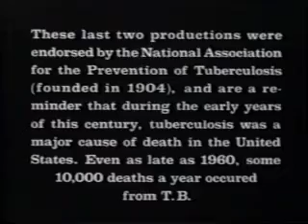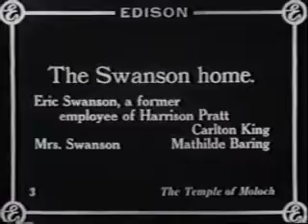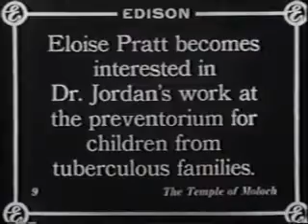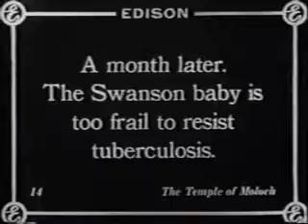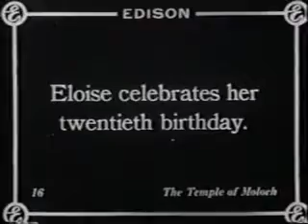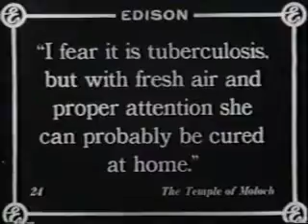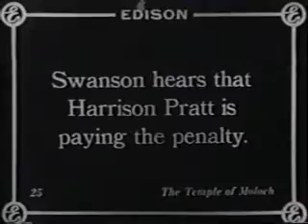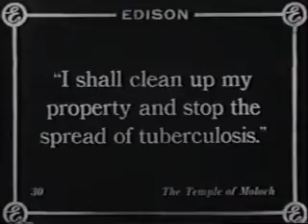The Temple of Moloch - 1914 - Silent movie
The plot of this year's picture, "The Temple of Moloch," is laid in a small village, the chief industries of which are some potteries, owned by Harrison Pratt. He also owns a group of dilapidated tenements, in which most of his employees live. Dr. Jordan, health officer of the village, is struck with the prevalence of tuberculosis, and on investigation finds that the unsanitary working conditions in the Pratt potteries, together with the unhealthy state of the tenement homes of the workmen, have most to do with the spread of the disease. He calls the matter to the attention of Pratt, who rebuffs him and tells him it is no use to try to do anything in the matter.

Meanwhile, Dr. Jordan has fallen in love with Eloise, the daughter of Harrison Pratt, and she has become interested in his work, particularly that at the preventorium for children from tuberculous families. Three times Jordan appeals to Pratt, and each time he is rebuffed. Finally, in despair between his love for Eloise and his duty, he exposes the conditions he has discovered through articles in the newspapers, in which he calls the Pratt potteries and tenements a modern "Temple of Moloch," in that they feed young children to the God of Greed. When Eloise, who is ignorant of conditions in the factory, sees the paper she immediately resents what she considers an insult to her father, and returns her engagement ring to Dr. Jordan.

A week later Pratt's daughter and son are found to have tuberculosis. When Eric Swanson, a former employee of Pratt's, who had been discharged because he had contracted "potter's rot" in the mills and was no longer able to work, hears of it, he exults over the calamity, which he views as a sort of personal vengeance. He musters all of his strength and steals away to the Pratt home, where Eloise and her brother are taking the cure for tuberculosis on the porch, and there denounces Pratt, gloating over him and telling him that his son and daughter were originally infected as young children by Cora Swanson, when she served as nurse-girl for the Pratts several years ago. So struck is Pratt by this denunciation and the graphic story of Swan- son, which is affirmed by Dr. Jordan, that he decides to clean up conditions in his potteries and tenements at once.

The story ends with a Christmas scene, in which the engagement ring is returned to the hand of Eloise. and Dr. Jordan receives as a present a liberal check for the employment of visiting nurses, the establishment of open air schools and other anti-tuberculosis agencies in the town.

History Documentary.
alan watts
,philosophy
,zen
,study of zen
,spirituality
,spiritual awakening
,spiritual healing
,religion
,mental health
,meditation
,meditation music
,positive affirmations
,positive vibes
,positive energy
,positive vibrations